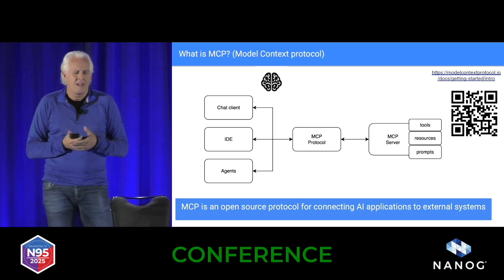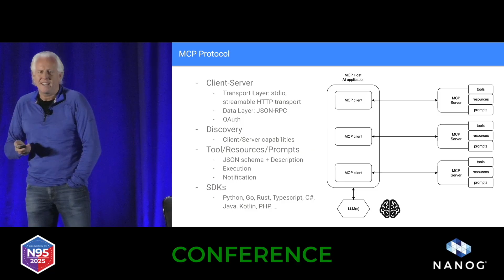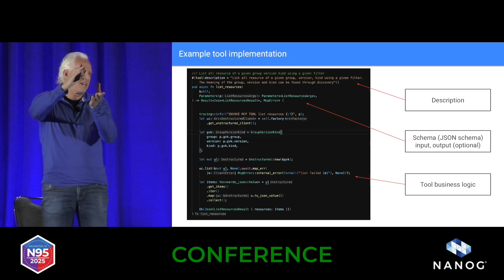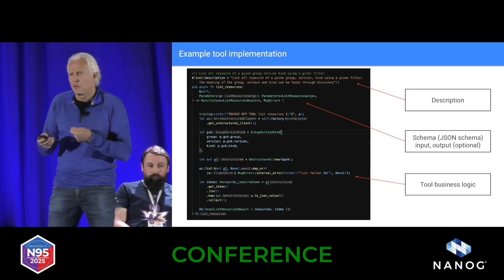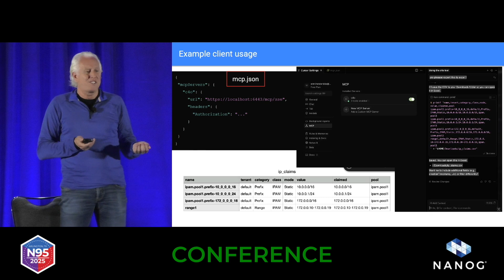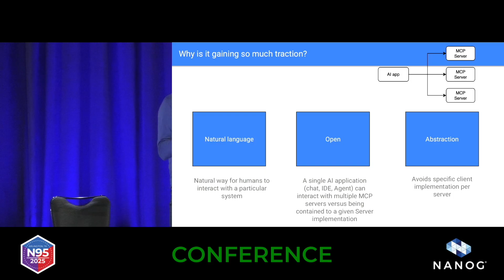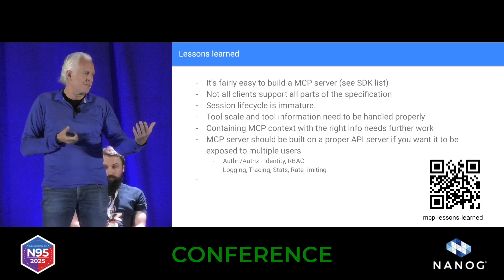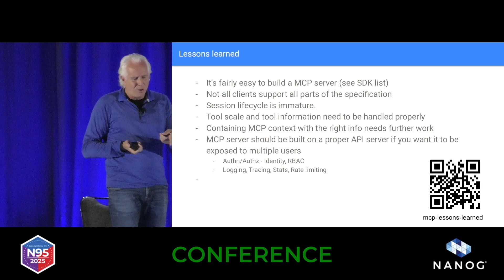Lightning Talk: Lessons from Building with the Model Context Protocol (MCP)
The Model Context Protocol (MCP) introduces a new way for systems, IDEs, and AI agents to communicate — not through hard-coded plugins, but through self-describing context that any tool can discover and reason about.
In this lightning talk, I’ll share lessons from implementing an MCP server.

Key takeaways:
• How MCP turns APIs into shared memory between tools and agents
• Why schema and relationships remain the foundation of trustworthy context
• How natural language becomes the new abstraction layer for interacting with systems
• What still needs to evolve — from authentication to lifecycle and observability

Wim Henderickx: Mr.Wim Henderickx is CTO IP Division at Nokia, based in Belgium. Mr. Henderickx provides consultancy and architecture advise in various domains. He has over 30 years’ experience in the communications and networking industry and is a regular speaker at technical conferences and is active in various open source projects. Mr. Henderickx holds a Bachelor’s degree in Industrial Engineering, Data Communications and a Masters degree in Economy and is a Bellabs Fellow.